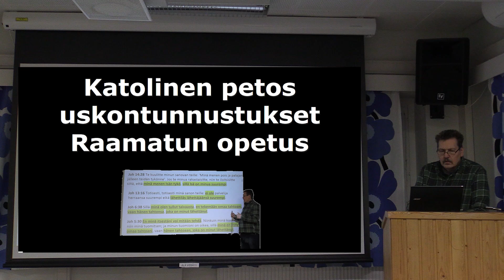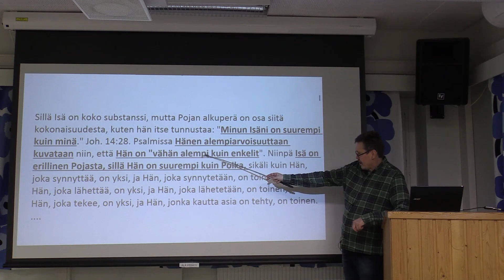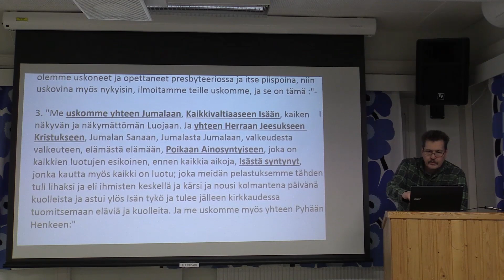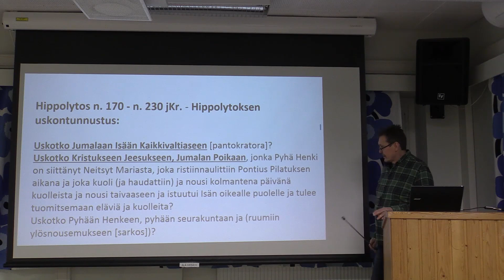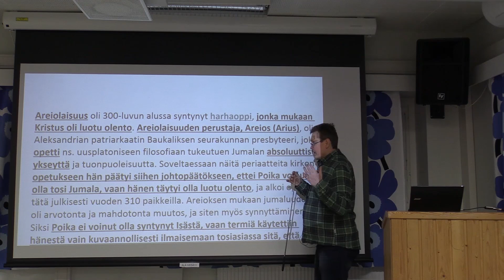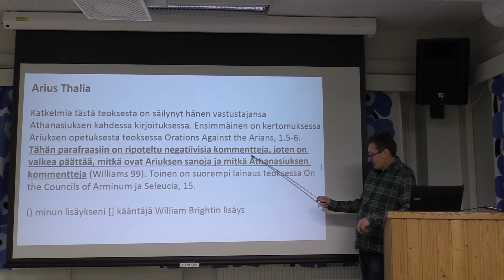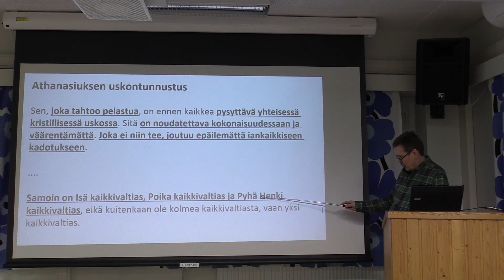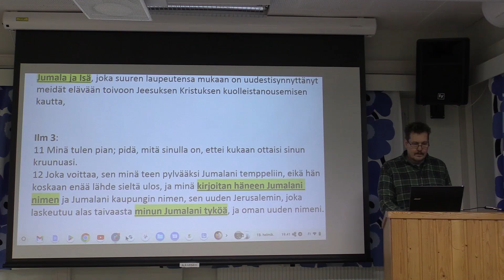Katolinen petos uskontunnustukset areiolaisuus Raamatun opetus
Jyväskylän kokouksen 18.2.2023 puheen ensimmäinen osa. Katolisen kirkon petos, uskontunnustukset ja Raamatun opetus Jumalan Kaikkivaltiudesta videolla käydään läpi sitä mitä Raamattu opettaa Jumalan Kaikkivaltiudesta ja missä kohden Rooman katolinen kirkko opettaa siitä väärin. Videolla käydään myös läpi uskontunnustuksia ja varhaisten kristittyjen ajatuksia ja opetuksia koskien Jumalan Kaikkivaltiutta. Tämä aihe on todella tärkeä, sillä on todella tärkeätä uskoa ja ymmärtää Jumalan olemusta siten miten Hän on itsensä ilmoittanut omassa ilmoituksessaan, Jumalan sanassa. Kukaan ei kykene täysin ymmärtämään Jumalaa, mutta voimme ymmärtää sen verran mitä Raamattu opettaa siitä. Kirkollinen perinne ei opeta ihan kaikessa oikein Jumalasta ja Jumalan Kaikkivaltiudesta, jota myös videolla käsitellään.

Jyväskylän kokouksen 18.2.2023 puheen toinen osa. Rooman katolisen kirkon ja areiolaisuuden väärä oppi Jumaluudesta. Tällä videolla käyn myös sitä läpi mitä Raamattu opettaa Jumaluudesta ja kuinka se eroaa Rooman katolisen kirkon ja areiolaisuuden vääristä opetuksista.